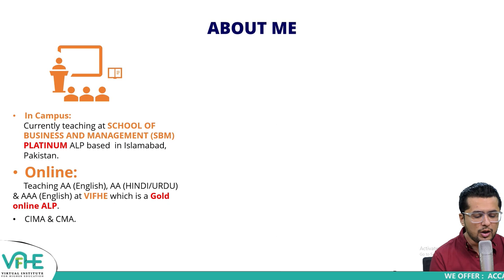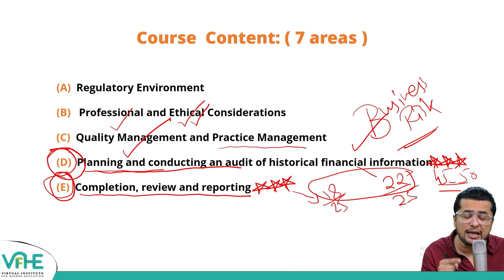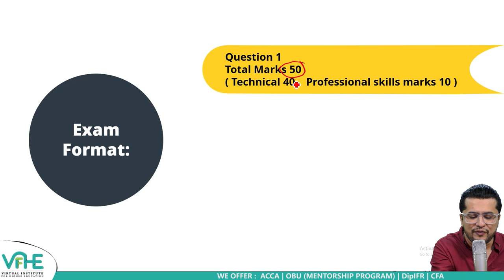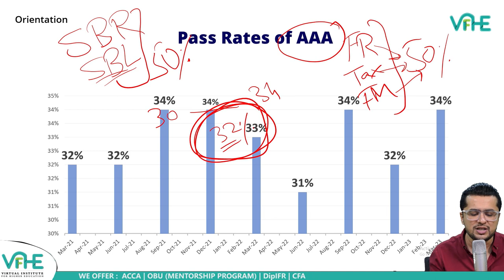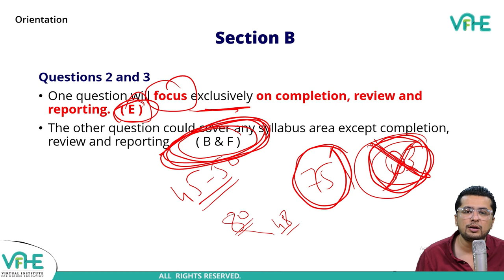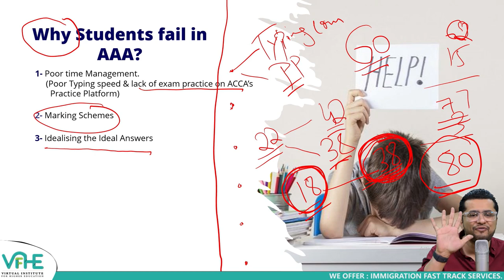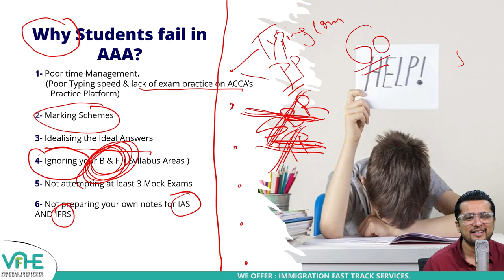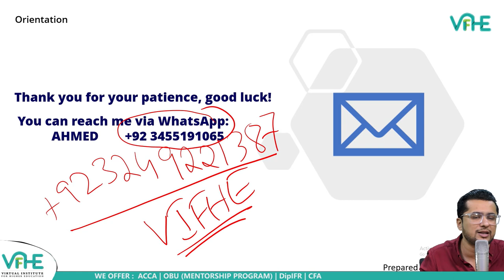VIFHE | AAA ORIENTATION | AHMED MUMTAZ | ACCA SEP 2023 ATTEMPT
𝘛𝘐𝘔𝘌 𝘛𝘖 𝘎𝘌𝘛 𝘙𝘌𝘈𝘋𝘠 𝘍𝘖𝘙 𝘈 𝘕𝘌𝘞 𝘓𝘌𝘈𝘙𝘕𝘐𝘕𝘎 𝘌𝘟𝘗𝘌𝘙𝘐𝘌𝘕𝘊𝘌!!

𝐆𝐄𝐓 𝐄𝐍𝐑𝐎𝐋𝐋𝐄𝐃 𝐈𝐍 𝐀𝐂𝐂𝐀 𝐒𝐄𝐏𝐓𝐄𝐌𝐁𝐄𝐑 𝟐𝟎𝟐𝟑 𝐁𝐀𝐓𝐂𝐇

For more details regarding enrollment, please contact VIFHE Student Support Team on WhatsApp